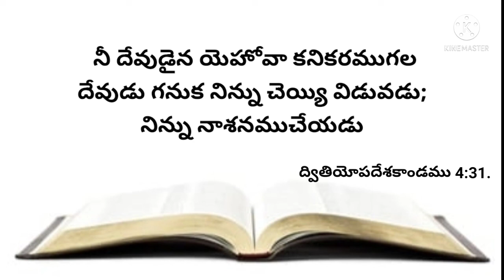నేటి వాగ్దానము 21-07-2022